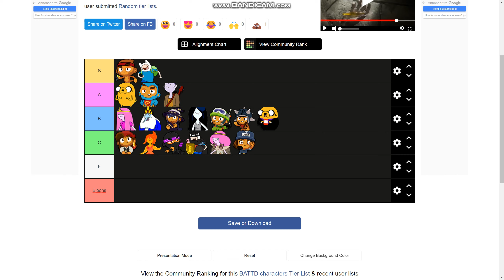Bloons adventure time TD character tier list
So I ranked all characters from Bloons adventure time TD.
Yes, I actually wanna play it.
I haven't told you why I rank them, but I should write it in the description.